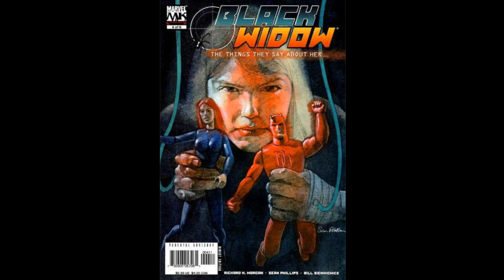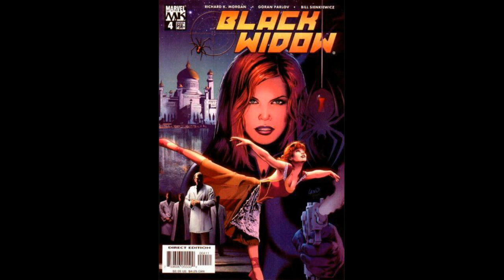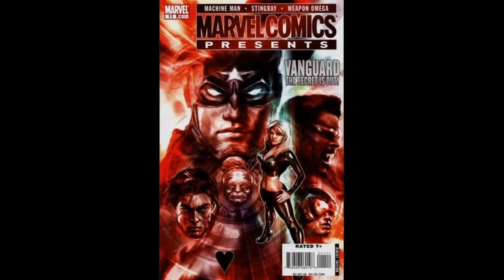Hero Worship - Black Widow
When we speak of Black Widow, we are actually talking about two women.  The first is Natasha Romanov (aka Natalia Romanova), a Soviet-trained spy introduced by Stan Lee, Don Rico, and Don Heck in 1964.  Though Natasha has been fighting crime for for close to 50 years, sharing her space with such crime-fighting partners as Iron Man, Hawkeye, Daredevil, Punisher, Captain America, and even the blossoming Wolverine, she was briefly replaced in the early 2000s by a younger blonde spy named Yelena Belova.  You can still see both in occasional comic adventures.  Music for these ladies of the frozen tundra is Jean Sibelius' marvelous "Finlandia." Oops, too many countries blocked because of the music, so I switched to YouTube's freebie list for a piece called "16.5."